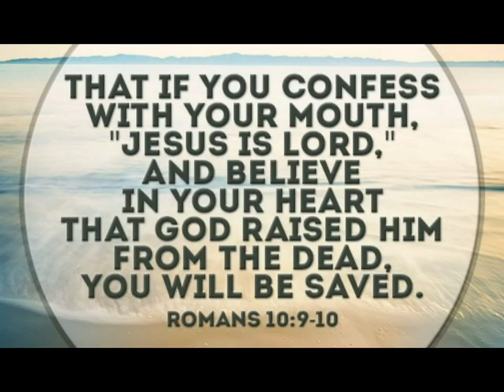Chicano Rap; "For My Real Ones" (Smash A Lame & Snitch, Ride Or Die) Music From Behind Bars